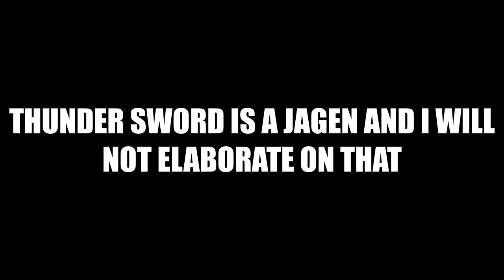The Best Unit Has Arrived: Sacred Echoes Episode 4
S tier unit quality, baby.